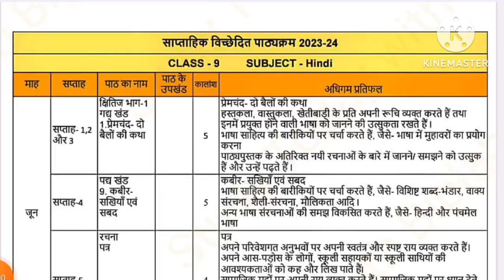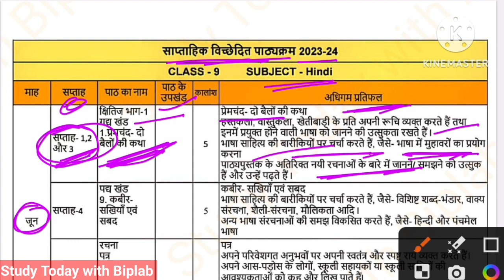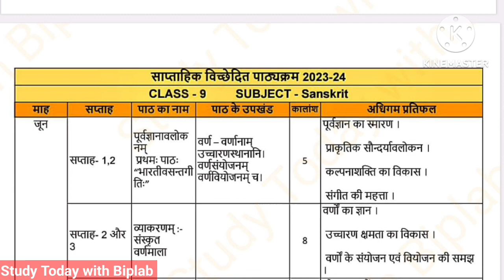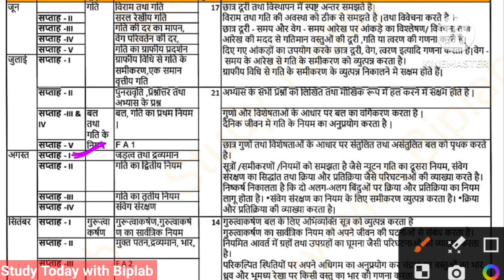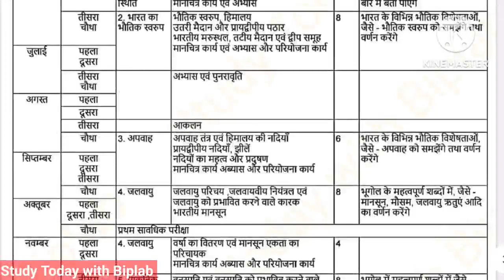JCERT ने जारी किया Jac Board 9th New Syllabus 2024 | Jharkhand Board Syllabus 2024